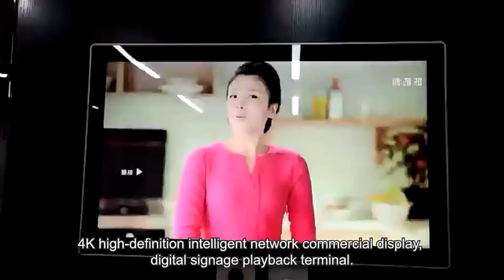43 55 65 inch lcd media player Wall Mount screen digital signage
43 55 65 inch lcd media player Wall Mount screen digital signage